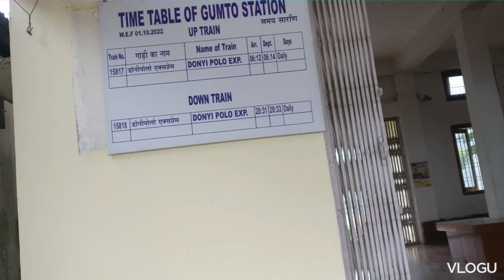My First YouTube Vlog ll#Gumto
My Frist YouTube vlog:gumto